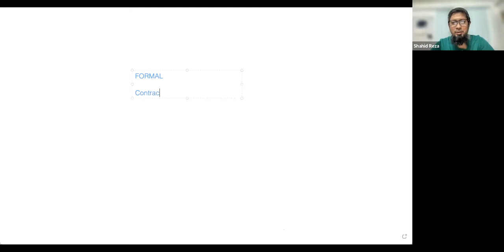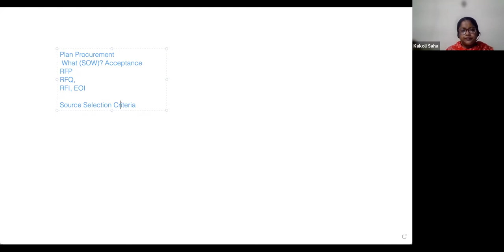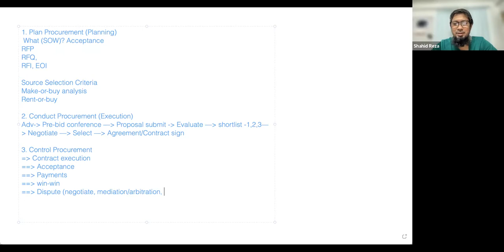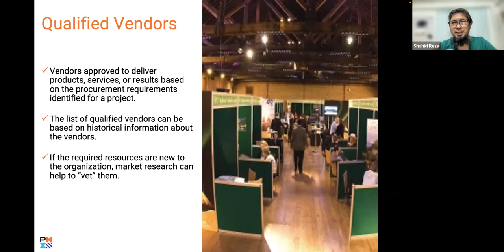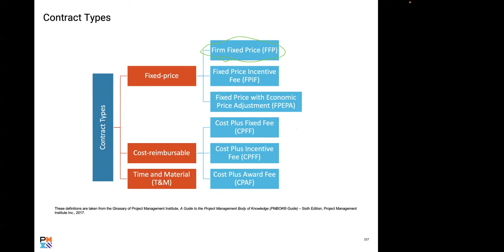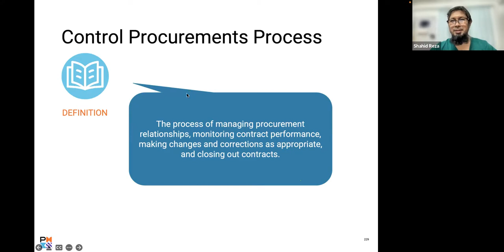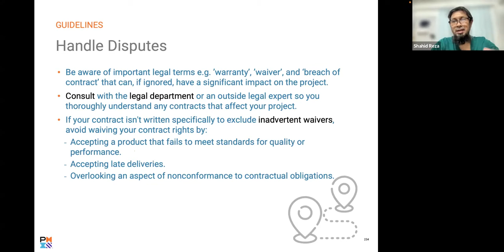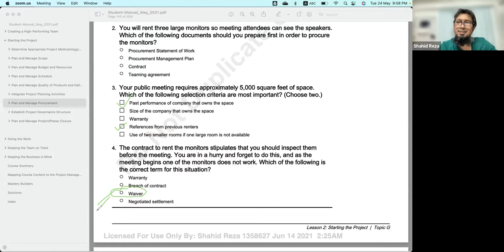Lecture 14 | Procurement Management